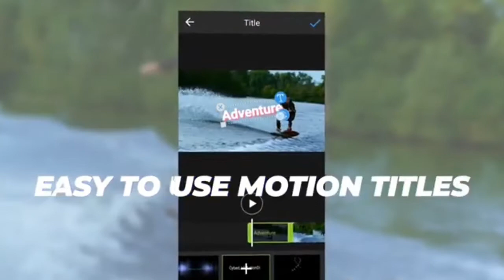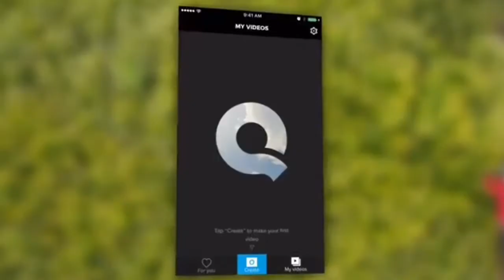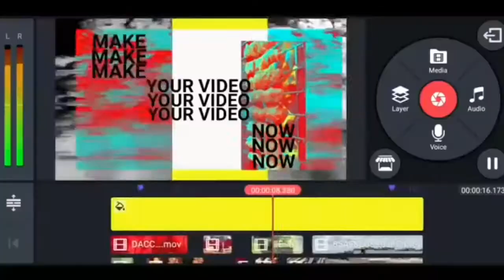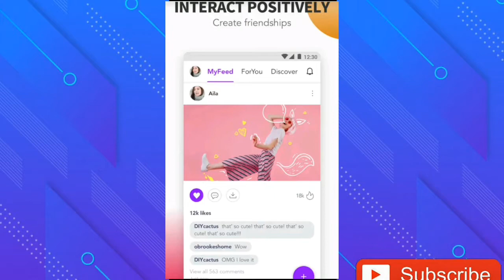5 Aplikasi Edit Video Terbaik di Android Ngakak Perlu Lagi Ribet dan Repot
Halo gusy di video kali ini saya bahas 5 aplikasi edit video yang masih bingung cari aplikasi edit video tonton saja video ini sampai habi gusy
Download Aplikasi edit video

Tag/kata kunci
Aplikasi android
Aplikasi smartphone
Aplikasi ios
Aplikasi edit video
Aplikasi terbaik
Video editing